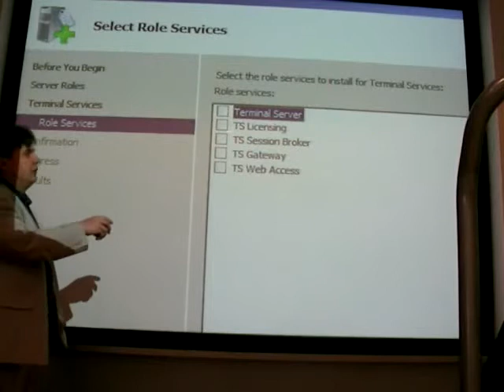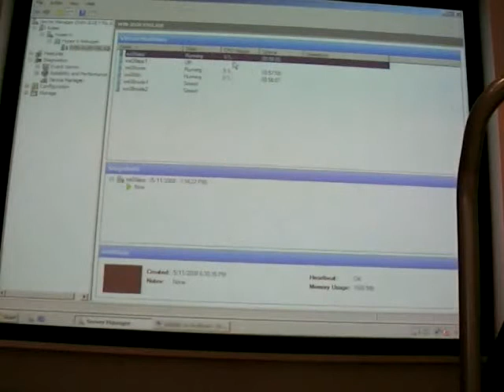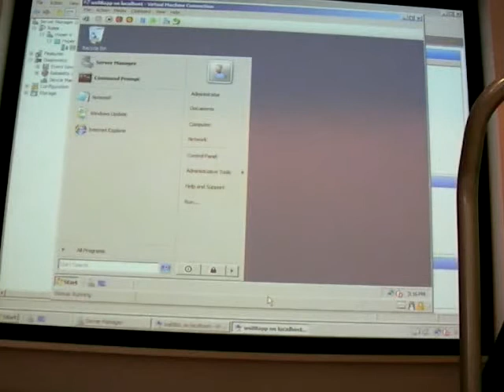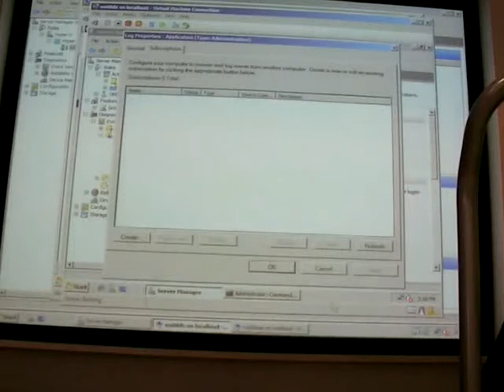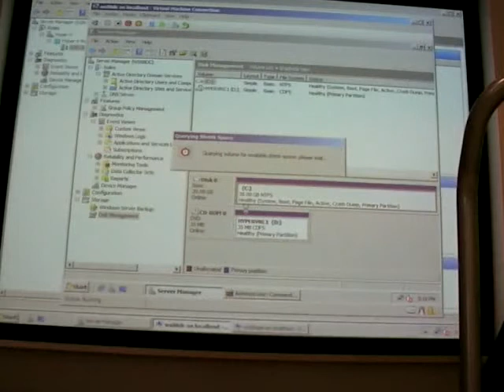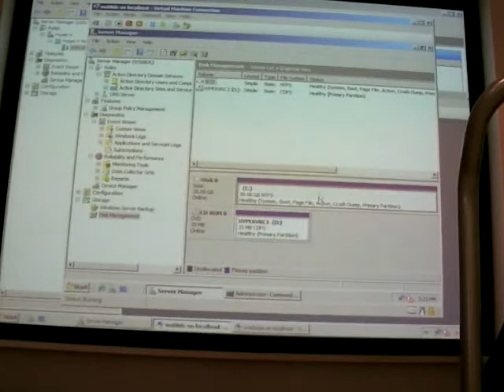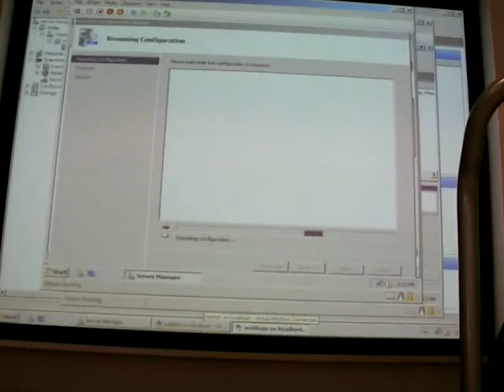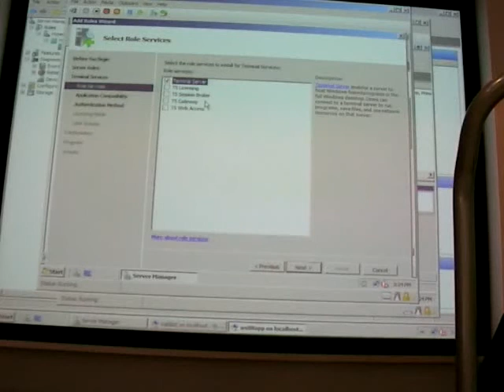Terminal Services: Общий обзор, сценарии применения. Часть 1